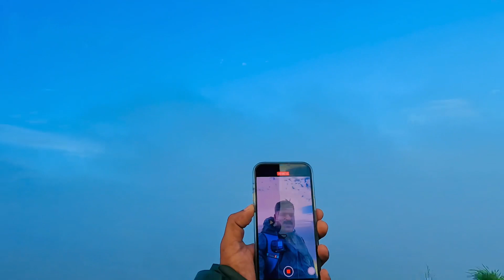Elaveezhapunchira with Hunter 350